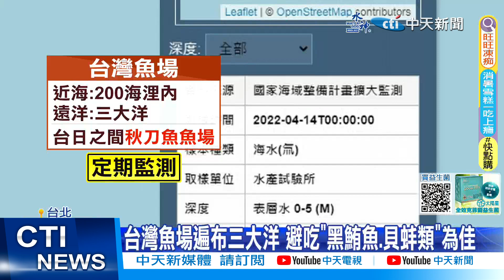【每日必看】抗輻射? 醫師曝:碘鹽要吃6公斤 "碘片"也不可亂吃! 20230829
日本政府開始排放核廢水，為了減少吃到輻射海鮮，對身體的傷害，現在傳出可吃"碘鹽"保護身體，不過醫師解析，想要抗輻射傷害，得吃下130毫克的碘，換算下來， 成人要吃下6公斤的鹽巴才行，恐怕沒防到輻射，身體就先出狀況! 至於是否可以吃碘片"防輻射"?一起來看醫師解析。